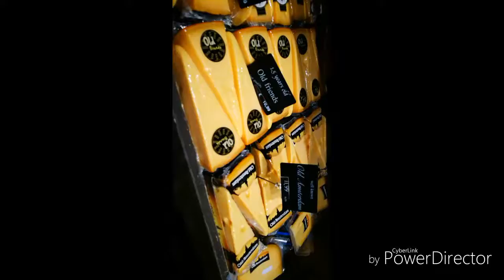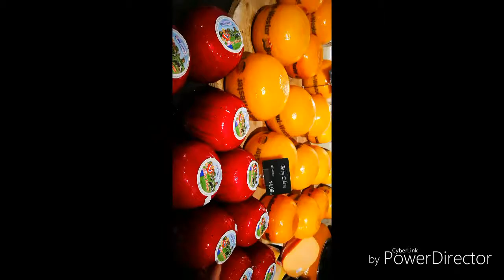Cheese factory dam square amsterdam dec24, 17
Amsterdam cheese
Home made
Factory made
Old cheese amsterdam
Flavored cheese